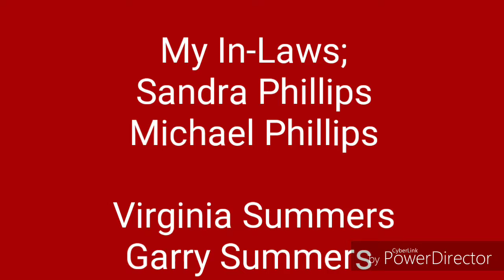Caddo Lake Boat Wedding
Mr and Mrs Phillips Boat Wedding @ Caddo Lake (The Cathedral) Uncertain, Texas.